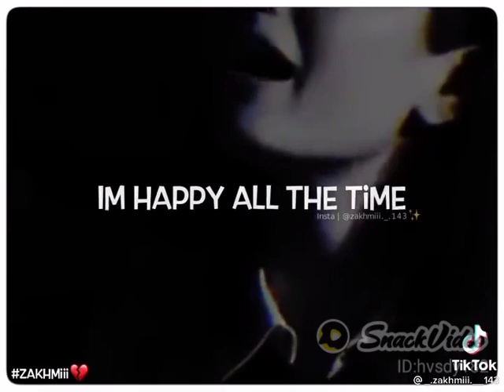Reality of life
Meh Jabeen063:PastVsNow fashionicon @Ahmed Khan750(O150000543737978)